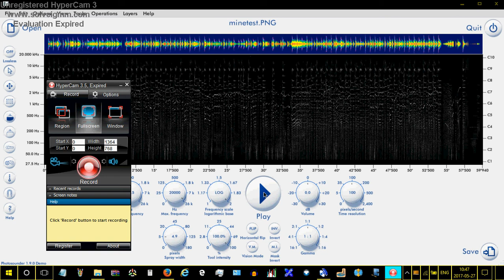The Mine Song but it's upside-down (accurate)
Slowed down 16x, created spectrogram, and resized spectrogram 16/ horizontally.